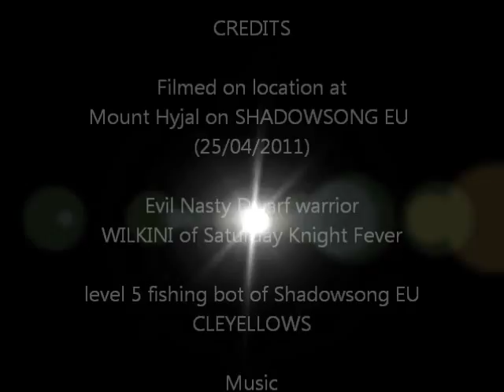Dealing With Fishingbots in Warcraft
.when they're only level 5, NOT flagged for PVP and they are using a fishing bot to fish Volatile Fires and fish from the lava around Sulfuron Spire in Mount Hyjal. But that was way too long a title, I settled for Killing Fishingbots.

During a recent questing session on my level 83 dwarf warrior I discovered a fishing bot, level 5 in Mount Hyjal, Being Horde I could not interact with him and playing on a care bear PvE server i found the best way to deal with him was to let the Environment beat him. I got bored after a while though, but he is still there. Check this spot out on your sever too.

Music is Die by Hellraider.